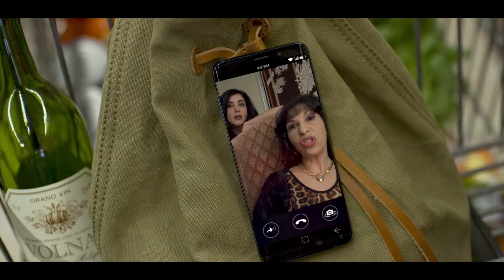‘Dinner with Friends’ official trailer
With friends like these, dinner might be late! A dysfunctional, comical, and chaotic Thanksgiving dinner starring MalinkAkerman and Kat Dennings.

Abby is looking forward to a laid-back Thanksgiving with her best friend, Molly. But, the friends’ plans for a quiet turkey dinner go up in smoke when they’re joined by Molly’s new boyfriend and her flamboyant mother. Throw in some party crashers, including Molly’s old flame, a wannabe shaman, and a trio of Fairy Gay Mothers, and it’s a recipe for a comically chaotic holiday that no one will ever forget—even if they want to!

Molly and Abbey, along with their crew of close friends and acquaintances, host a dysfunctional, comical, and chaotic Thanksgiving dinner.

Cast: Malin Akerman, Kat Dennings, Jack Donnelly, Aisha Tyler, Ryan Hansen, Deon Cole, Christine Taylor, Jane Seymour
Producer: Ben Stiller, Nicholas Weinstock, Haroon Saleem, Malin Akerman
Screenplay: Nicaol Paone
Director: Nicol Paone

Genre: Comedy, Drama
Running time: 95 minutes
Age restriction: 16 D L N S